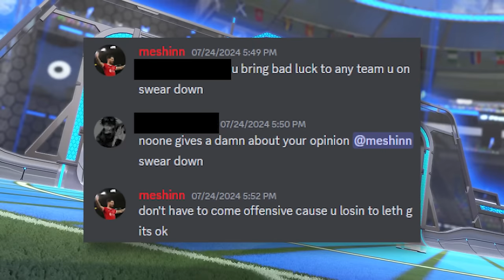I had to team up with a TRASH TALKER... here's what happened